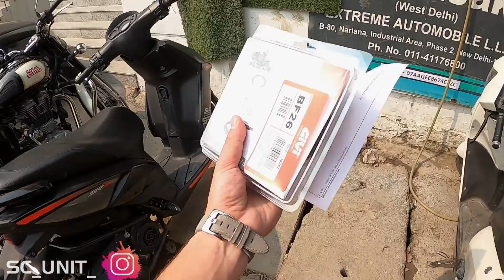KAAM KHATAM KARNA HAI YA NHI ?🤔/OR GAGA NE KARDIYA KAAM😅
Also do like - share & comments